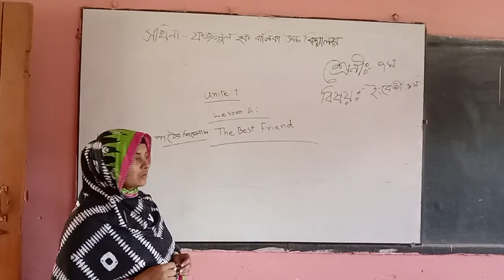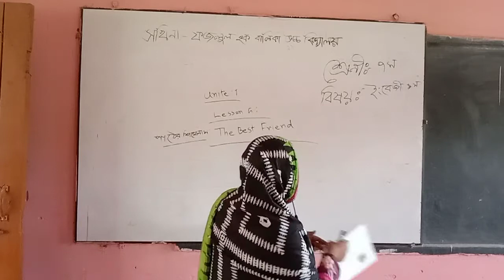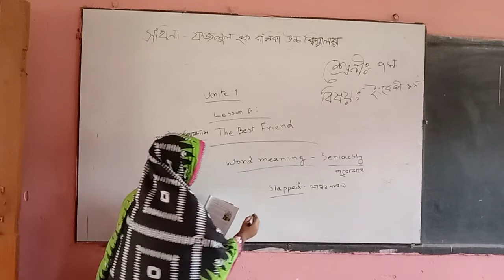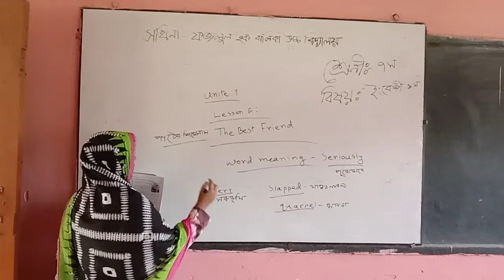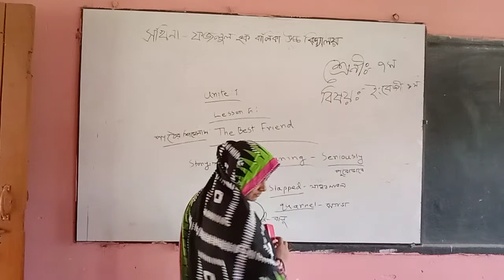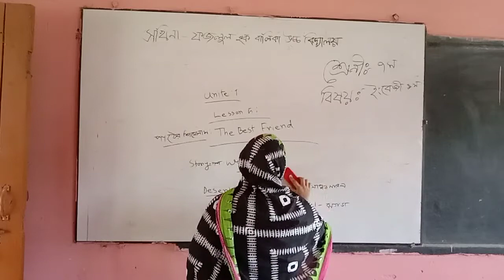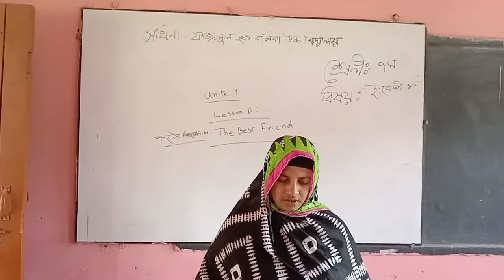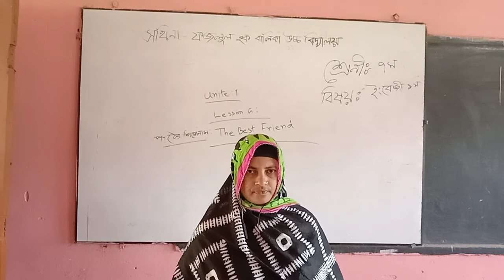Class 7 English 1st paper.